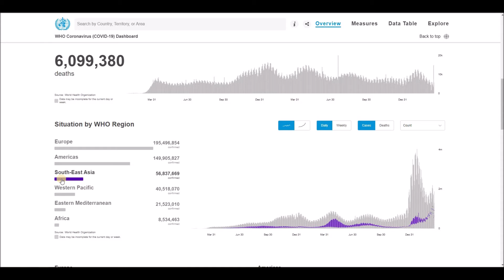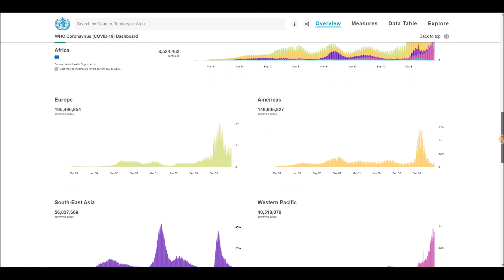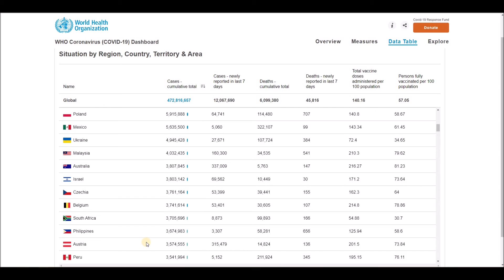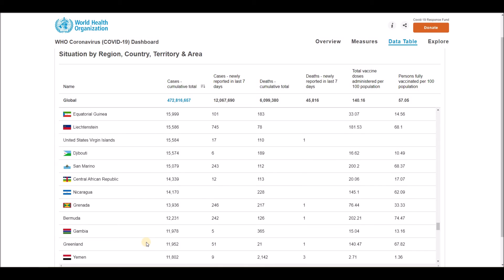WHO Coronavirus Disease (COVID-19) Dashboard Overview of today (5:51pm CET, 23 March 2022)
Globally, as of 5:51pm CET, 23 March 2022, there have been 472,816,657 confirmed cases of COVID-19, including 6,099,380 deaths, reported to WHO. As of 17 March 2022, a total of 10,925,055,390 vaccine doses have been administered.

World Health Organization (WHO) - Coronavirus Disease (COVID-19) Dashboard Overview (5:51pm CET, 23 March 2022), Global Situation, Situation by Regions, Situation by Country, Territory or Area, Cases - cumulative total, Cases - newly reported in last 24 hours, Transmission Classification, Vaccination, Deaths - cumulative total, Deaths - newly reported in last 24 hours and Transmission Classification.

List of all countries:
Afghanistan
Albania
Algeria
Andorra
Angola
Antigua and Barbuda
Argentina
Armenia
Australia
Austria
Azerbaijan
Bahamas
Bahrain
Bangladesh
Barbados
Belarus
Belgium
Belize
Benin
Bhutan
Bolivia
Bosnia and Herzegovina
Botswana
Brazil
Brunei
Bulgaria
Burkina Faso
Burundi
Côte d'Ivoire
Cabo Verde
Cambodia
Cameroon
Canada
Central African Republic
Chad
Chile
China
Colombia
Comoros
Congo (Congo-Brazzaville)
Costa Rica
Croatia
Cuba
Cyprus
Denmark
Djibouti
Dominica
Dominican Republic
Ecuador
Egypt
El Salvador
Equatorial Guinea
Eritrea
Estonia
Eswatini (fmr. "Swaziland")
Ethiopia
Fiji
Finland
France
Gabon
Gambia
Georgia
Germany
Ghana
Greece
Grenada
Guatemala
Guinea
Guinea-Bissau
Guyana
Haiti
Holy See
Honduras
Hungary
Iceland
India
Indonesia
Iran
Iraq
Ireland
Israel
Italy
Jamaica
Japan
Jordan
Kazakhstan
Kenya
Kiribati
Kuwait
Kyrgyzstan
Laos
Latvia
Lebanon
Lesotho
Liberia
Libya
Liechtenstein
Lithuania
Luxembourg
Madagascar
Malawi
Malaysia
Maldives
Mali
Malta
Marshall Islands
Mauritania
Mauritius
Mexico
Micronesia
Moldova
Monaco
Mongolia
Montenegro
Morocco
Mozambique
Myanmar (formerly Burma)
Namibia
Nauru
Nepal
Netherlands
New Zealand
Nicaragua
Niger
Nigeria
North Korea
North Macedonia
Norway
Oman
Pakistan
Palau
Palestine State
Panama
Papua New Guinea
Paraguay
Peru
Philippines
Poland
Portugal
Qatar
Romania
Russia
Rwanda
Saint Kitts and Nevis
Saint Lucia
Saint Vincent and the Grenadines
Samoa
San Marino
Sao Tome and Principe
Saudi Arabia
Senegal
Serbia
Seychelles
Sierra Leone
Singapore
Slovakia
Slovenia
Solomon Islands
Somalia
South Africa
South Korea
South Sudan
Spain
Sri Lanka
Sudan
Suriname
Sweden
Switzerland
Syria
Tajikistan
Tanzania
Thailand
Timor-Leste
Togo
Tonga
Trinidad and Tobago
Tunisia
Turkey
Turkmenistan
Tuvalu
Uganda
Ukraine
United Arab Emirates
United Kingdom
United States of America
Uruguay
Uzbekistan
Vanuatu
Venezuela
Vietnam
Yemen
Zambia
Zimbabwe